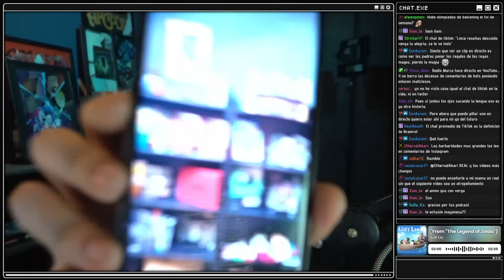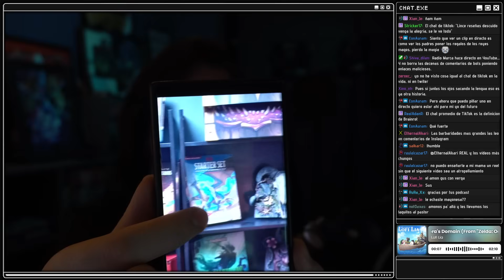Mañana cumplo años y NO ME PUEDO MOVER, aiuda xddd